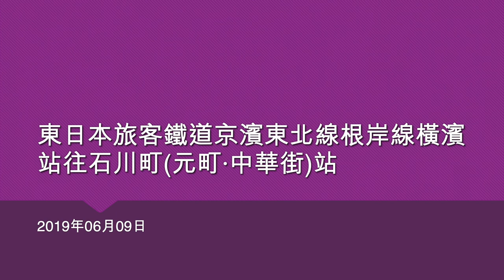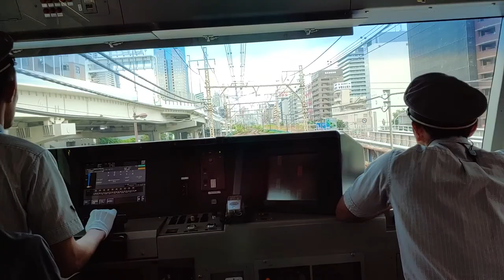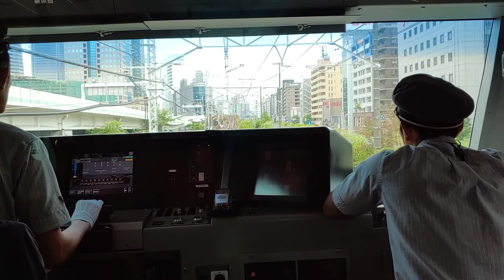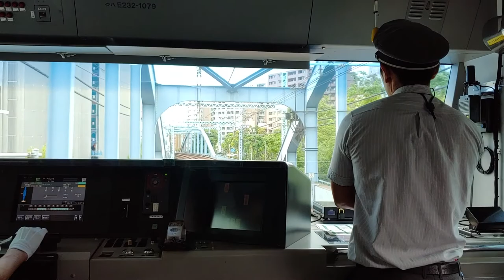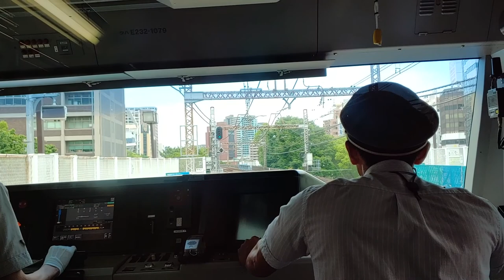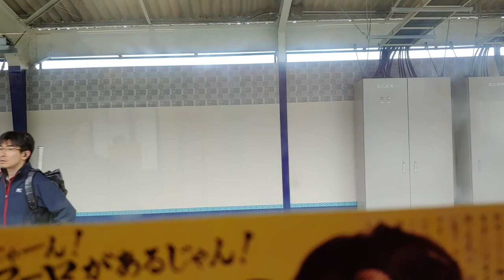東日本旅客鐵道京濱東北線根岸線橫濱站往石川町(元町·中華街)站 - 2019年06月09日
錄影日期:2019年06月09日
錄影器材:LG V40 ThinQ
剪輯軟件:iMovie (Apple macOS)
影片解像度:1920x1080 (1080p,Full High Definition)
影片長度:8分8秒
經過鐵路車站:橫濱 (JK12),櫻木町 (JK11),關內 (JK10),石川町(元町·中華街) (JK09)